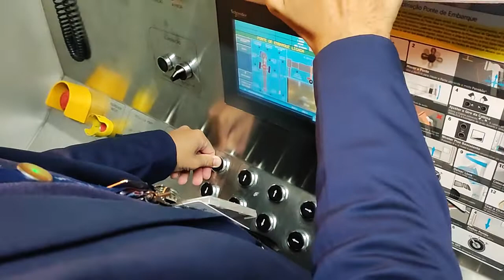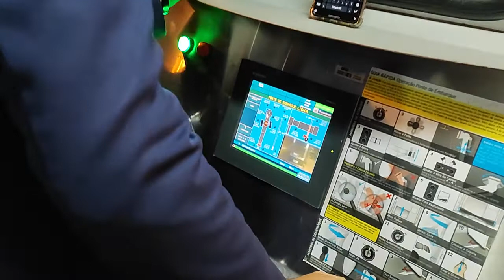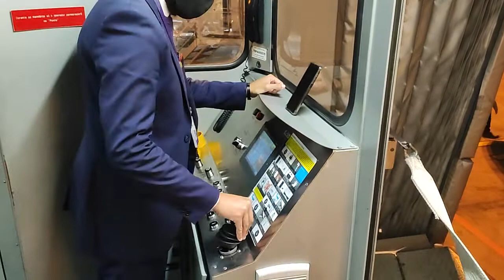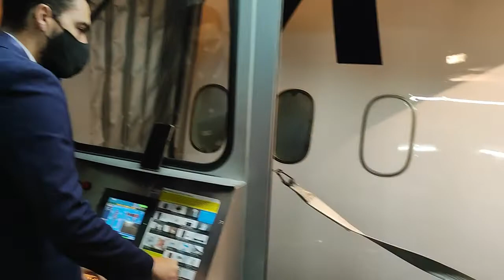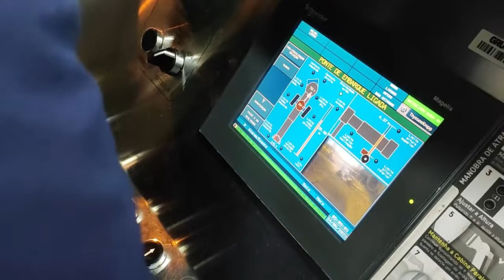Acoplagem Finger Guarulhos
Vídeo de IronAssis🧘